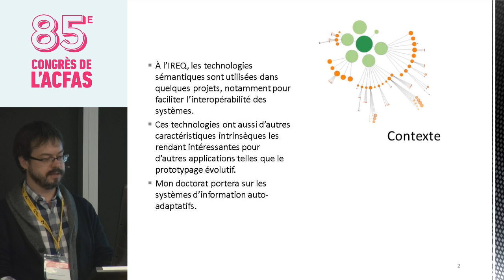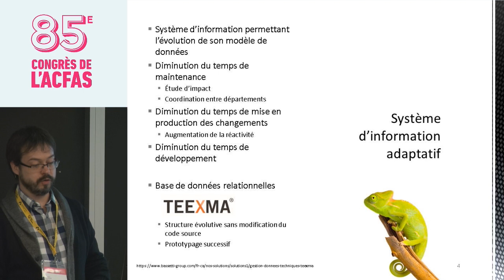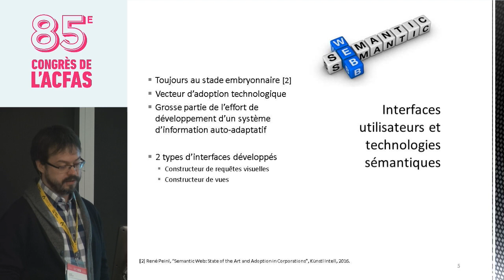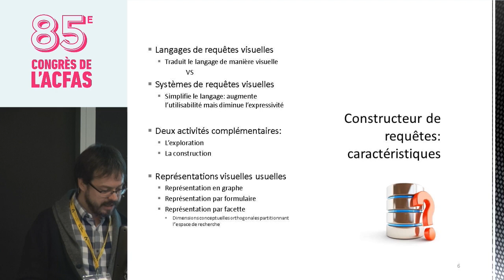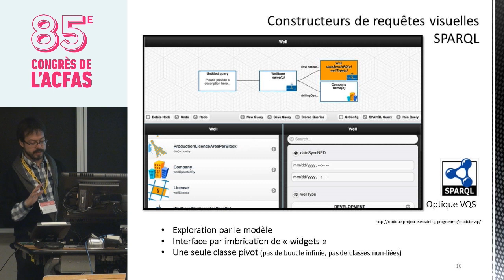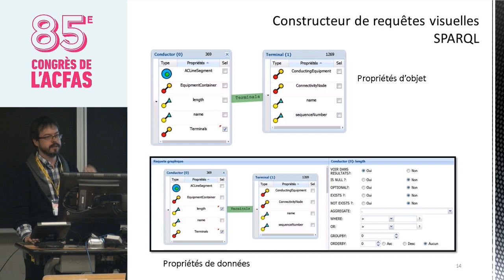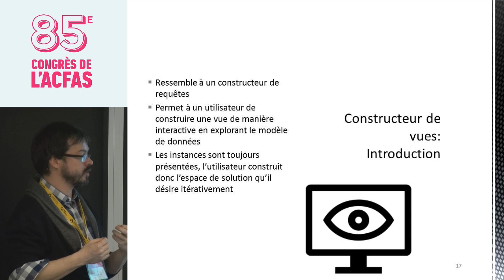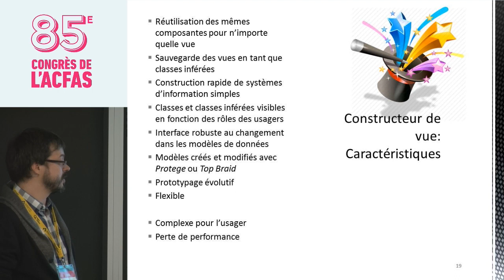Visualisation, exploration ontologique et applications auto-adaptatives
Montréal, 9 mai 2017 - À l’intérieur des bases de données sémantiques, les modèles de données sont pérennisés dans le même langage que les données elles-mêmes. Ce constat a mené au développement de deux paradigmes de visualisation et d’exploration ontologique qui sont présentés et comparés.